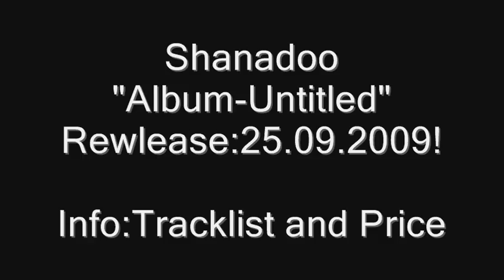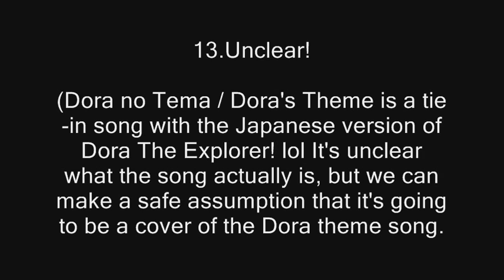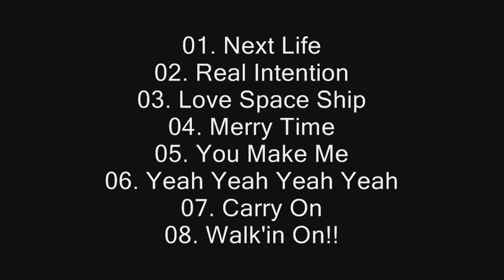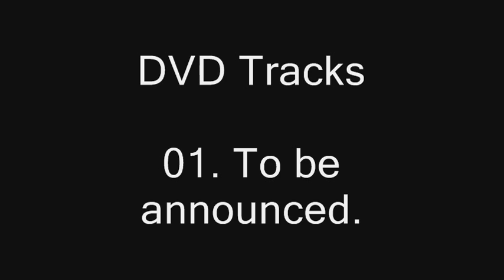SHANADOO Album Info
Bald ist es soweit das 3.Album erscheint in Japan!
Hier gibt es die Tracklist und der Preis der CD und
CD/DvD!